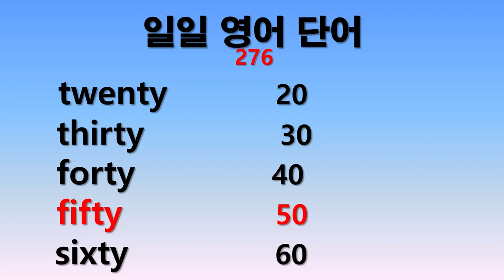일일 영어단어 276